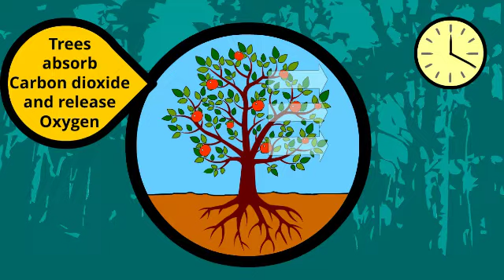The best time to plant a tree, is now.